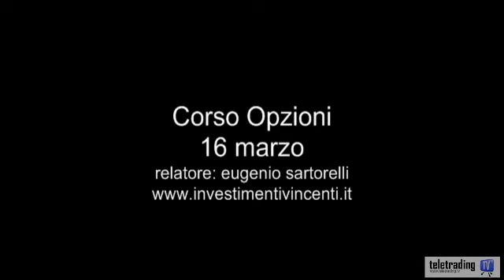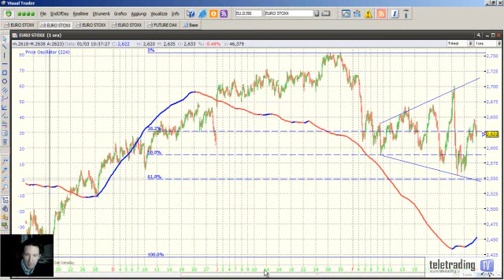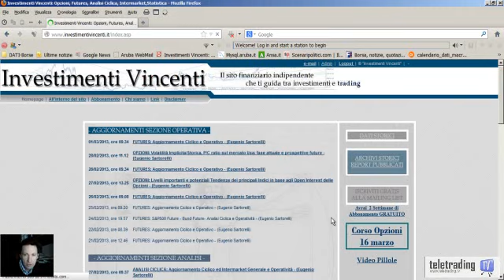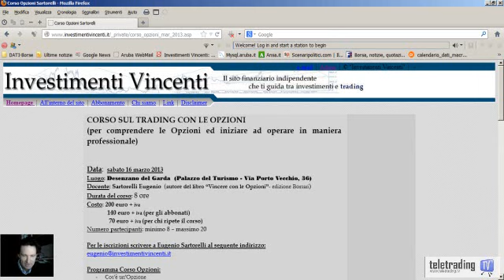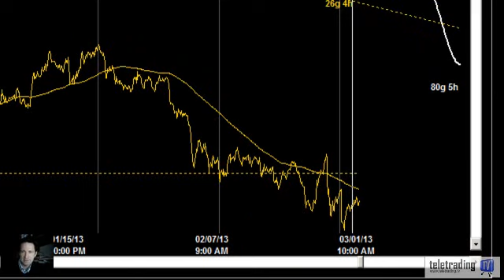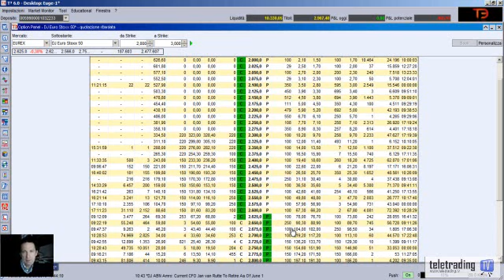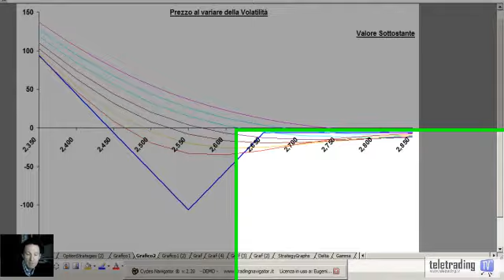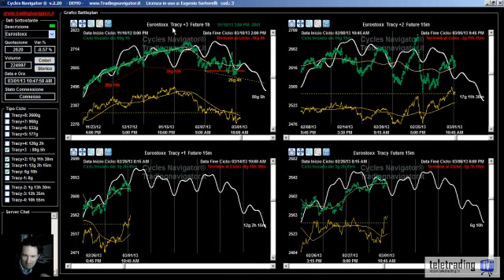Trading in Opzioni sull'indice Eurostoxx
Analisi multi ciclica a partire dal ciclo trimestrale sull'indice Eurostoxx con lo scopo di comprendere le evoluzioni future più probabili e pianificare una strategia di trading in Opzioni. La strategia di trading deve avere un appropriato profilo di rischio/rendimento.